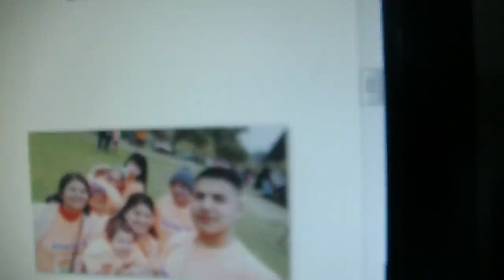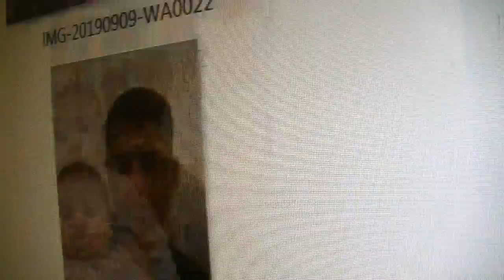De campana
Ramón faustino silguero con música en este 2019